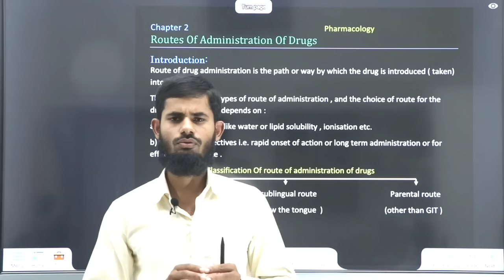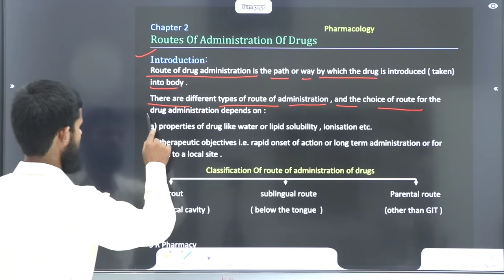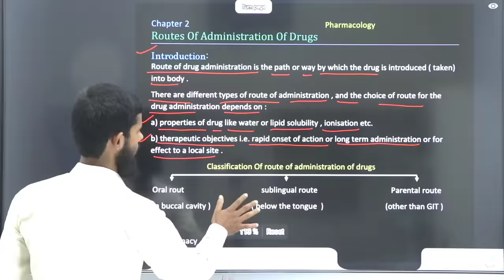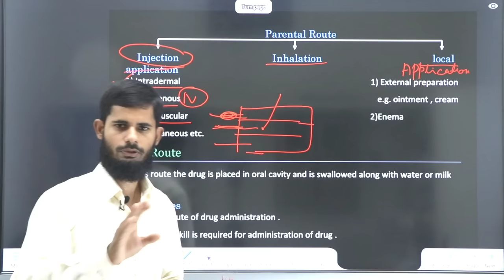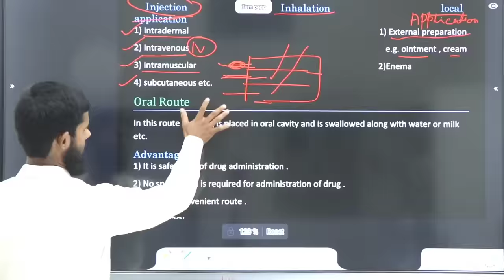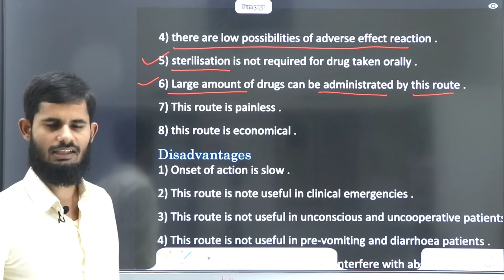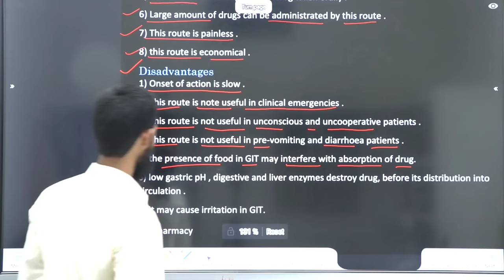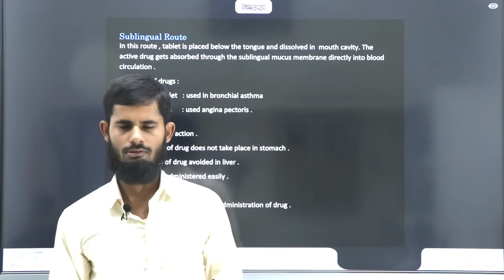Various Routes Of Drug Administration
easy pharmacology book

                      Routes Of Administration Of Drugs
Introduction:
Route of drug administration is the path or way by which the drug is introduced ( taken) into body .
There are different types of route of administration , and the choice of route for the drug administration depends on :
a) properties of drug like water or lipid solubility , ionisation etc.
b) therapeutic objectives i.e. rapid onset of action or long term administration or for effect to a local site .
                             Classification Of route of administration of drugs

 Oral route                                        sublingual route                                      Parental route
(in buccal cavity )                     ( below the tongue  )                                (other than GIT )

                                                 Parental Route

    Injection                                 Inhalation                                       local application
1) Intradermal                                                                                           1) External preparation
2) Intravenous                                                                                              e.g. ointment , cream
3) Intramuscular                                                                                       2)Enema
4) subcutaneous etc.
Oral Route
In this route the drug is placed in oral cavity and is swallowed along with water or milk etc.
Advantages
1) It is safe route of drug administration .
2) No special skill is required for administration of drug .
3) It is very convenient route .
4) there are low possibilities of adverse effect reaction .
5) sterilisation is not required for drug taken orally .
6) Large amount of drugs can be administrated by this route .
7) This route is painless .
8) this route is economical .
Disadvantages
1) Onset of action is slow .
2) This route is note useful in clinical emergencies .
3) This route is not useful in unconscious and uncooperative patients .
4) This route is not useful in pre-vomiting and diarrhoea patients .
5) the presence of food in GIT may interfere with absorption of drug.
6) low gastric pH , digestive and liver enzymes destroy drug, before its distribution into circulation .
7) It may cause irritation in GIT.